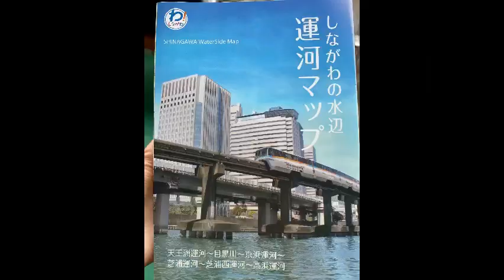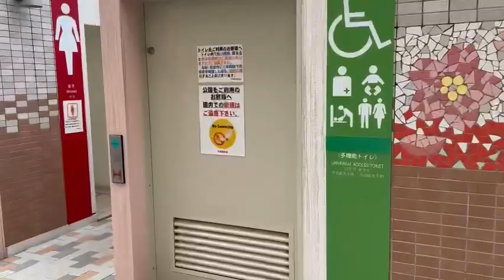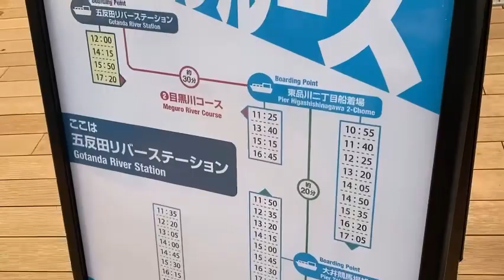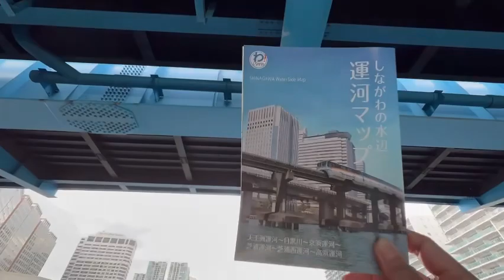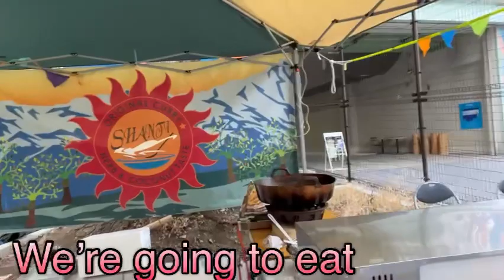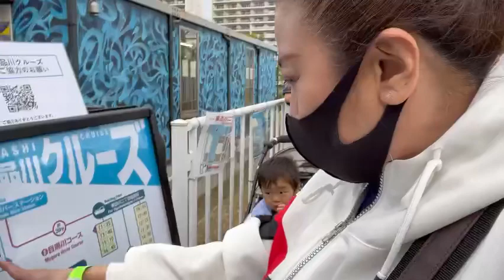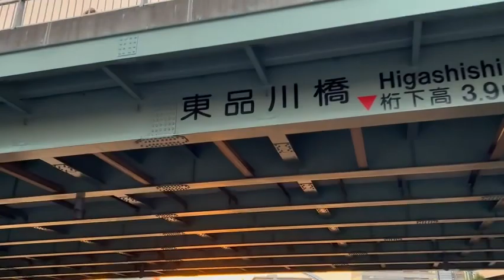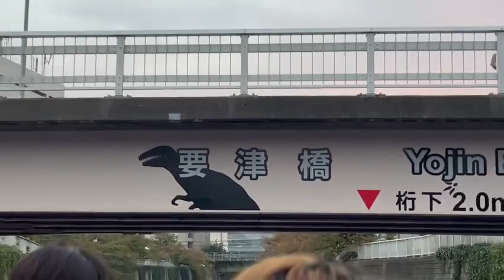🛥️👯‍♀️👯‍♀️乗り場LAST RIDERS#dragonsasori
.. we challenge to ride in cruise 🚢 at meguro river …500 yen each person …. Rides all you can dragonsasori kathy-rina